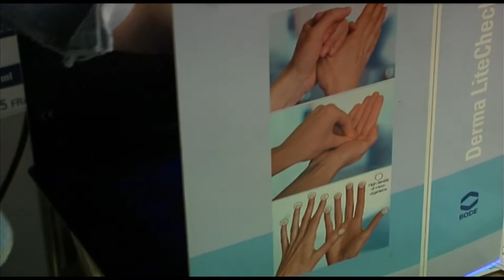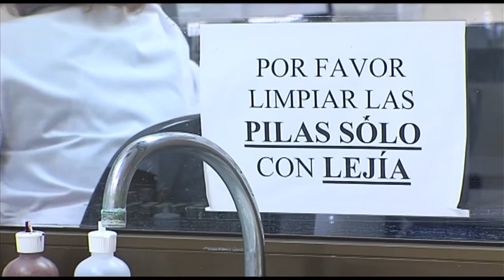Día Mundial del Lavado de Manos | Cecova TV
Aunque en ocasiones no seamos conscientes nuestras manos portan gran cantidad de gérmenes. Lavarse las manos es la forma más efectiva y económica de evitar diseminar enfermedades. En el ámbito sanitario no hay dudas de su importancia.